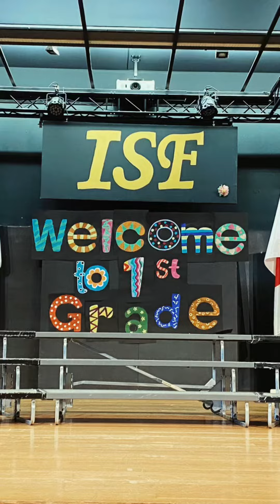Einschulung ISF 2023 first grade ceremony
Embracing a Beautiful Einshulung Ceremony!
What an incredible day of celebration! A heartfelt thank you to all the parents who joined us for this special school event. Your presence added a touch of warmth to the occasion.

A big shoutout goes to our amazing SLO students and our dedicated parent network for making this day even more joyful. Your efforts and enthusiasm truly shine!